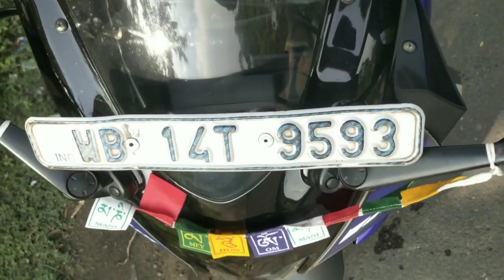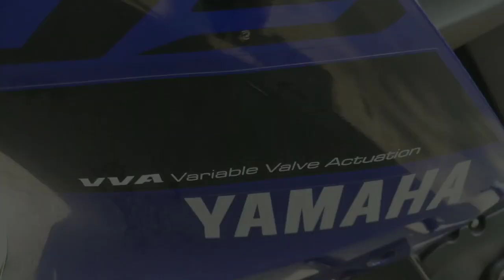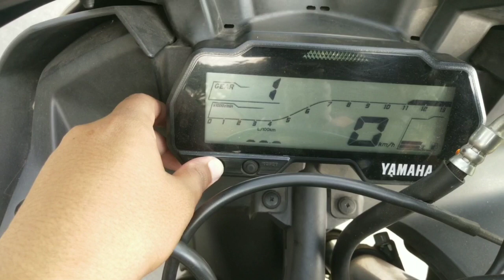LONG TERM OWNERSHIP REVIEW / AFTER 18000 KM/ R15V3/ BS4/ABS/BLUE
Published on 27April 20

AFTER 18000 RIDING REVIEW OF THAT BIKE WHICH IS THE KING OF 150CC SEGMENTS..

THIS BIKE BELONGS TO MY FRIEND. HE OWEN THE BIKE IN 2019. HE RIDE THIS BIKE 18000KM. BUT HE STILL SATISFIED FOR THE PERFORMANCE OF THIS BIKE.

ENGINE:
155.1CC, LIQUID COOL,  SINGLE CYLINDER, 4-STROK, SOHC, 6 SPEED TRANSMISSION...
WHICH GENERATE 19PS POWER AND 15.3NM TORK.

SUSPENSION:
FRONT HAS TELESCOPIC SHOCKER
RARE HAS MONOSHOCK

DIGITAL INSTRUMENT CLUSTER :
TACHOMETER
SPEED
GEAR
FUEL GAZE
TIME
ODO METER
TRIP 1 AND 2
AVERAGE TIME
AVERAGE FUEL CONSUMPTION

SITE:
RIDE SITE HIGHT 815MM WHICH IS NOT FOR BELOW 5.5" RIDER.

CHAIN AND SPROCKET :
IT IS TOO WEAK AS COMPARED TYER SIZE AND ENGINE POWER FIGOUR.
THAT'S WHY IT DESTORY IN EVERY 15000KM.

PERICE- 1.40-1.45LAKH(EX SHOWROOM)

AFTER ALL BIKE IS GOOD FOR HIGHWAY RIDING NOT FOR CITY.
IT IS VALUE FOR MONEY 💰